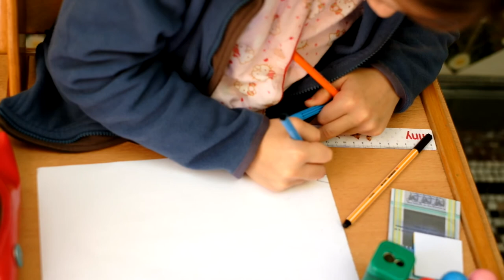Living in zonlicht HD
Living in zonlicht
daar ergens in stad
mijn nest mijn zon
in mijn licht mijn stad.

Daar ergens waarin
als men niet weet van waar
in mijn hart vlak naast.

Rood van roem en vet van nederlagen
staat de zich met dampend water
wassende generaal voor het raam
van zijn enige kamer.

Paul Snoek
uit: De heilige gedichten 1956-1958 [1959]
cyclus Een Belgisch eiland
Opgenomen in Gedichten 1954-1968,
Manteau 1969